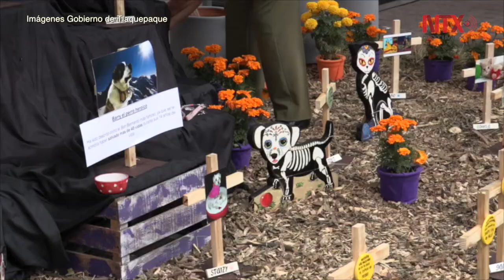En 'Tlacalaca Fest' se pueden apreciar 150 altares de muertos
La séptima edición del Festival de Muertos 'Tlacalaca Fest 2017' regresa a Tlaquepaque, Jalisco, con la exhibición de 150 altares de muertos distribuidos a lo largo del andador Independencia, calle Juárez y al interior del Centro Cultural El Refugio